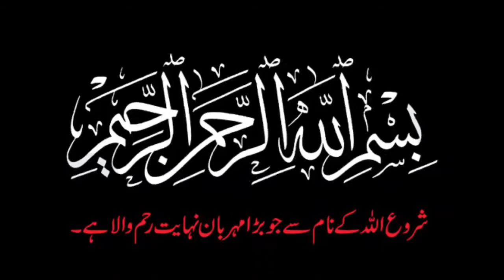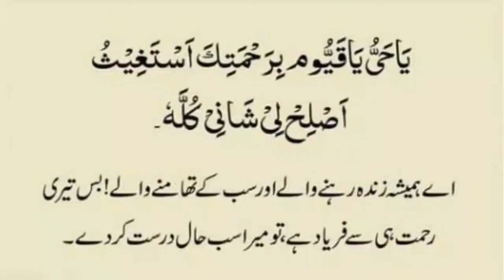Dr Zakir Naik new speech in Urdu 2022